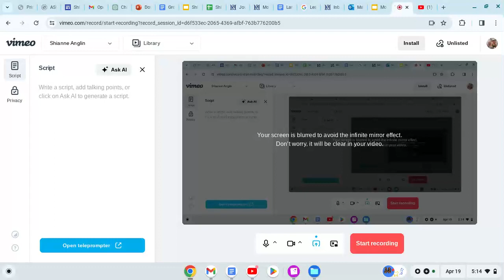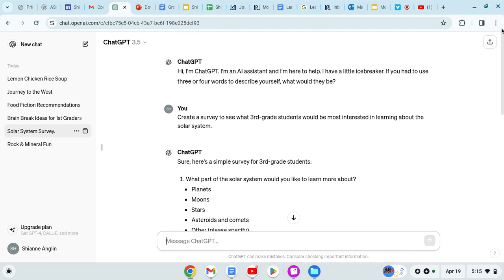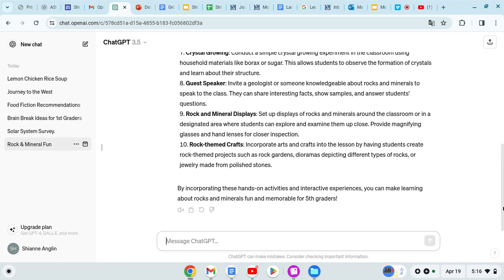New Recording - 4/19/2024, 5:14:20 PM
Chat GPT